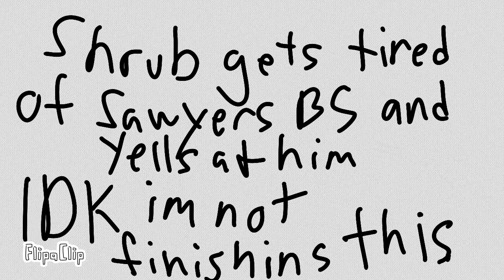unfinished animation that I lost hope on and I have nothing else to post oops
I wanted to make my animations less boring by adding lipsyncing and good god I hate lipsyncing

emo with pink eye: Shrub
other emo with scar: Sawyer